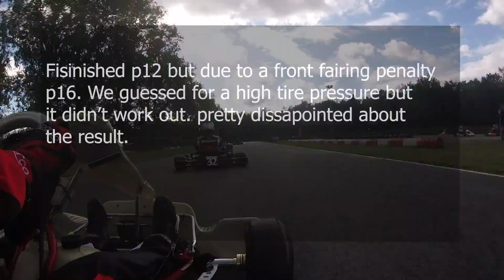Onboard full Pre Final Landsard round 3 Dutch Rotax Max Challenge 2020 | Rotax Max Senior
Returning to Circuit The Landsard for the 3th round of the championship.

Driver: Axel Goes
Starting Number: 55
Team: Kombikart racing team
Engine: Rotax Max Senior
Tires: Mojo D5
Kart: Redspeed
Race: Dutch Rotax Championship Round 3
Track: Circuit de Landsard the Netherlands